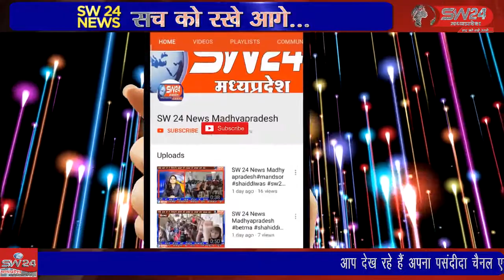कोरोना के दो साल बाद परंपरागत स्वरूप में देवी अहिल्या की पालकी शुक्रवार को हर्षाेल्लास से निकाली गई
कोरोना के दो साल बाद एक बार फिर परंपरागत स्वरूप में देवी अहिल्या की पालकी शुक्रवार को हर्षाेल्लास से निकाली गई। इसमें होलकरकालीन लाव-लश्कर और राजसी ठाठ-बाट भी नजर आया इंदौर से राजेन्द्र सूर्यवंशी की रिपोर्ट।